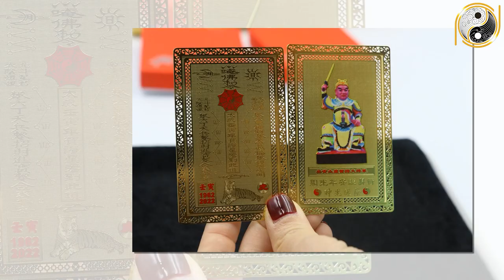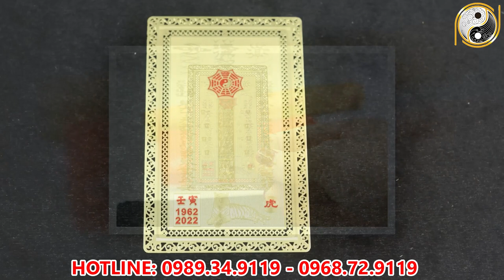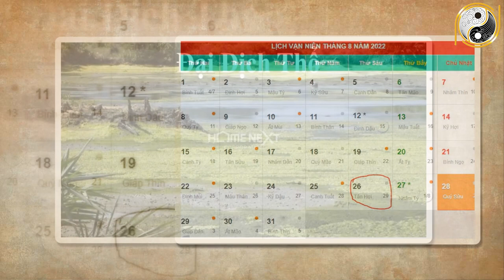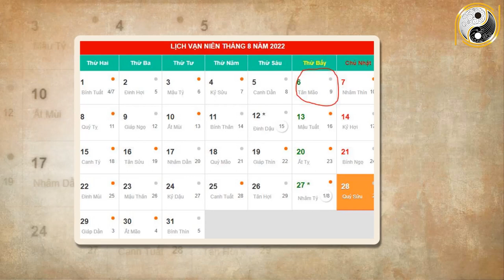Tử Vi Tháng 7 ÂL Năm 2022 Thần Phật Che Chở Tuổi Tuất Vượt Qua Mọi Thách Thức , Khổ Mấy Cũng Giàu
01. Linh phù giải hạn
02. Hồ lô hóa giải Ngũ Hoàng
03. Mai Hoa Phú Quý
04. Gương bát quái tinh cầu
05. Kim bài thái tuế 2023
06. Vòng tam hợp Dần Ngọ Tuất
07. Vòng tam hợp Thân Tý Thìn
08. Vòng tam hợp Hợi Mão Mùi
09. Vòng Tam Hợp Tỵ Dậu Sửu
10. Bát bảo tâm kinh
11. Minh Quang pháp bảo cầu
12. Minh Quang pháp bảo lục giác
13. Tỳ Hưu Lộc Tài (Đồng)
14. Tỳ Hưu Khai Vận ( Bạch Ngọc)
15. Bách Niên Tụ Tài ( tụ tài lộc)
16. Song long ngọc ấn ( ấn thăng quan)
17. Kim bài ngũ Lộ Thần Tài
18. Hồ lô bình an ( treo xe)
19. Móc khóa văn xương
20. Ống bút văn xương gỗ đào
21. Bút văn xương gỗ đào
22. Bút văn xương gỗ đào nhỏ
23. Hoa mai kim tiền ( mạ vàng )
24. Các vật phẩm phong thủy khác Tử Vi Tháng 7 ÂL Năm 2022 Thần Phật Che Chở Tuổi Tuất Vượt Qua Mọi Thách Thức , Khổ Mấy Cũng Giàu